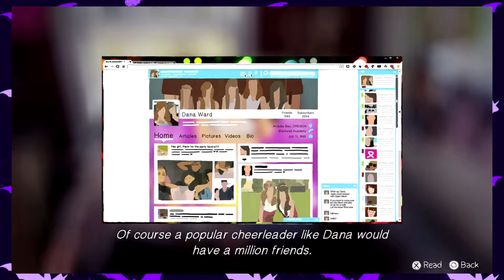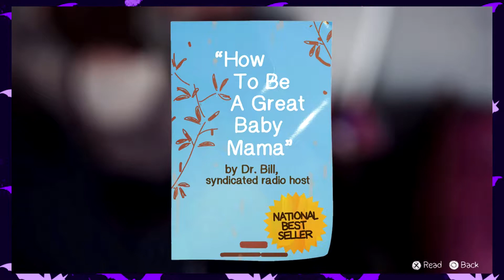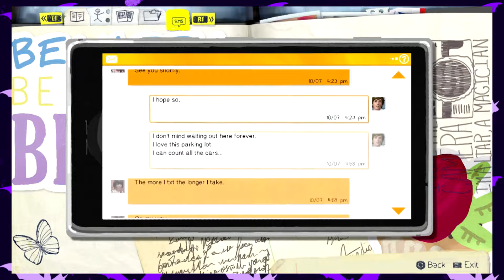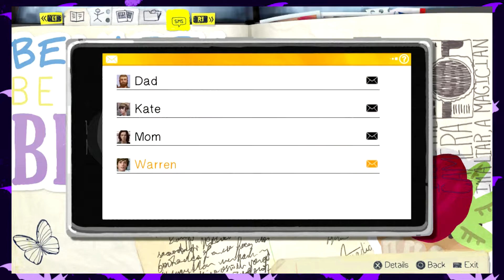►LIFE IS STRANGE #10: I LIKE JULIET AND DANA NOW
In a way I can understand them both. So far, them, Warren, and Kate I really like.
Chapter 1, Part 10 of Life Is Strange!